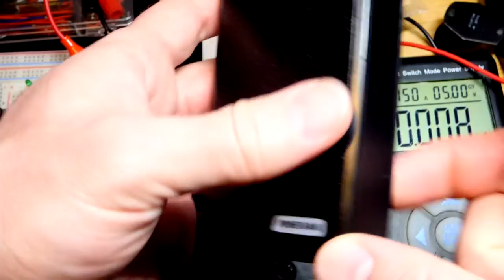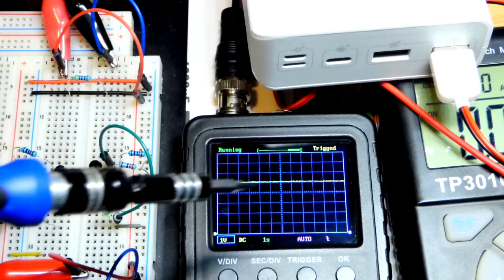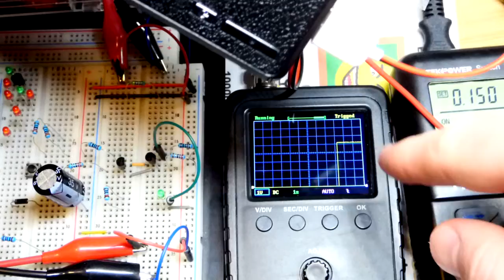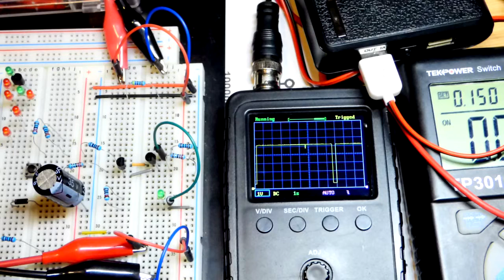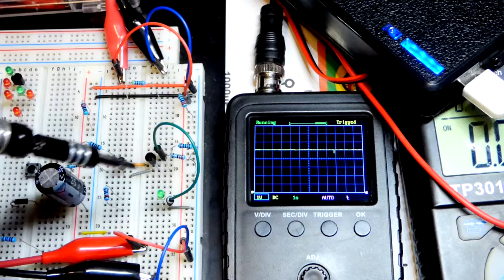Trying to fix problems with powering very low power circuits with portable power banks